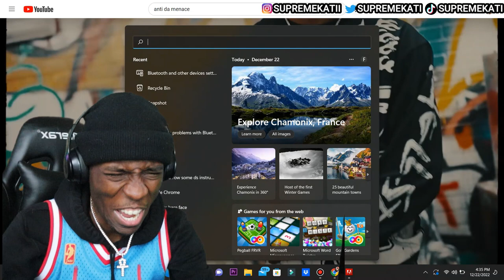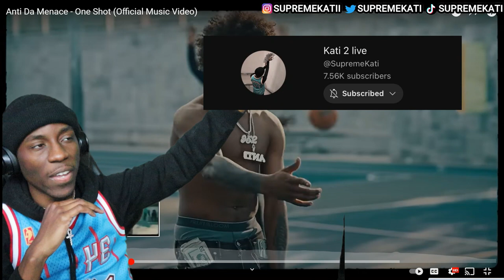YALL ROCKIN WITH THIS ONE?...ANTI DA MENACE ONE SHOT REACTION VIDEO!!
Anti da menace one shot official Music video